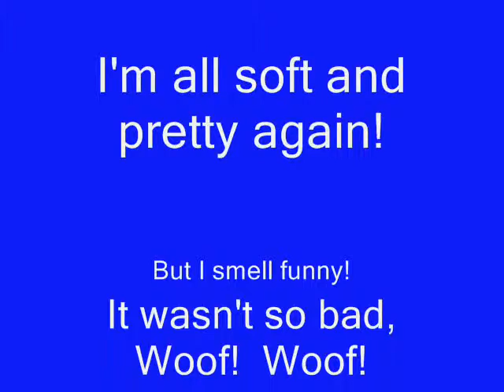Abby's Spa Day at Bartels July 6, 2013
Our dog, Abby's, grooming session.  She didn't want to go in but once inside, she did great!